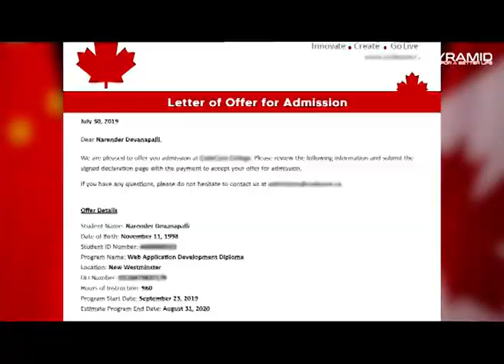ਸ਼ਿਆ ਭਾਈਚਾਰੇ ਵੱਲੋਂ ਕੱਢਿਆ ਗਿਆ ਮਾਤਮੀ ਜਲੂਸ, ਕੀਤਾ ਹਜਰਤ ਇਮਾਮ ਹੁਸੈਨ ਦੀ ਸ਼ਹਾਦਤ ਨੂੰ ਯਾਦ